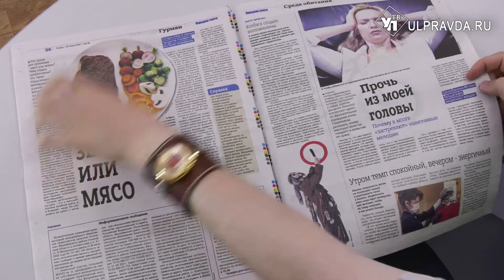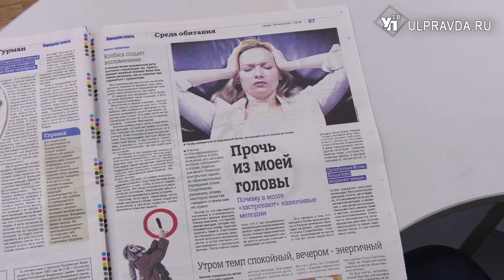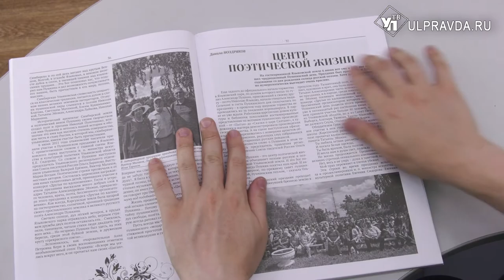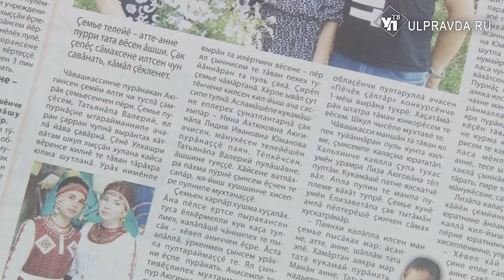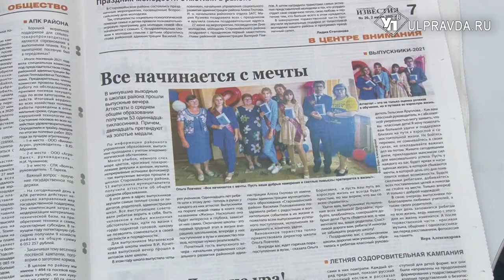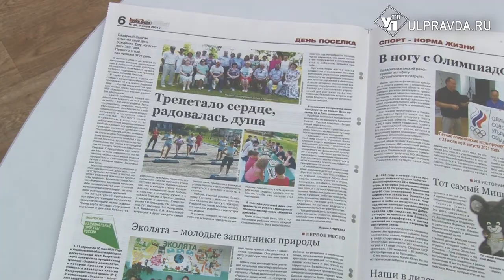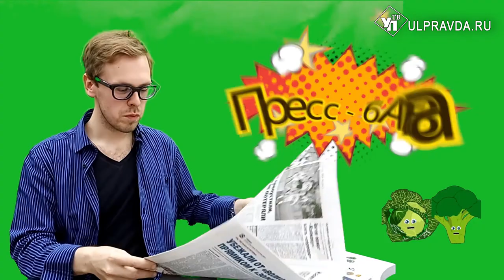Пресс-бАтва. О чем писали ульяновские журналисты на прошедшей неделе. Выпуск от 3.07.2021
В новом выпуске развлекательно-информационной рубрики «Пресс - бАтва», её постоянный обозреватель Антон Картошкин рассказывает о наиболее интересных событиях региона вне политики. В очередном выпуске Вы узнаете, как отвязаться от навязчивой мелодии в голове. Что интересного опубликовал литературный журнал «Симбирск». Какая семья признана самой дружной и работящей в Средних Алгашах. Из жизни в сельских глубинках. Смотрите рубрику «Пресс – бАтва» в «Итогах недели» по выходным, а так же на нашем сайте.